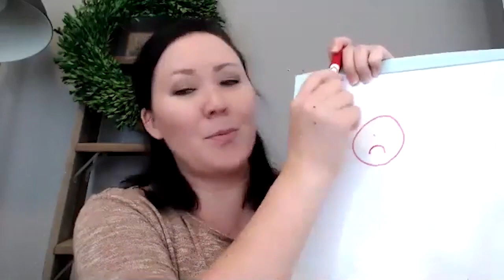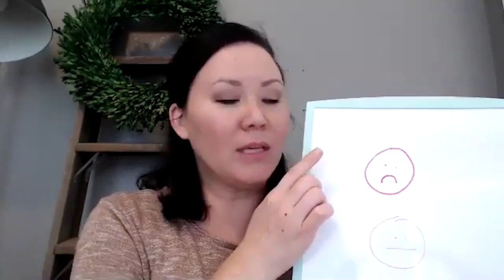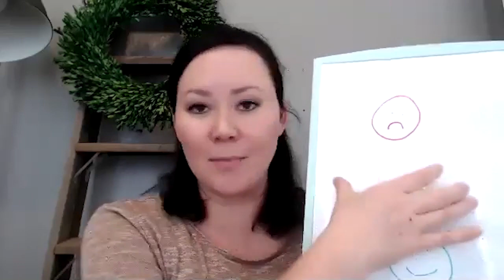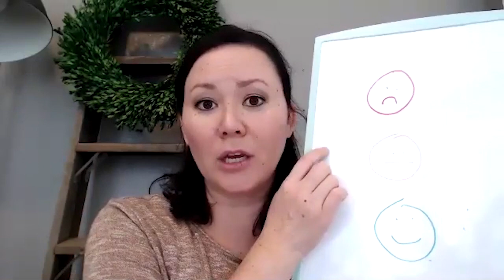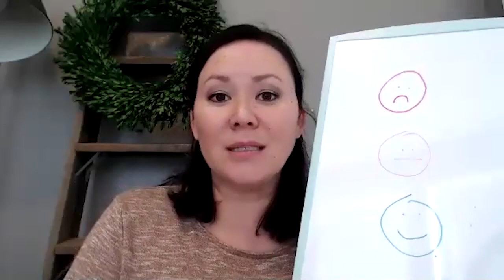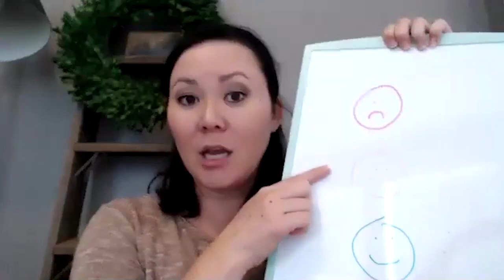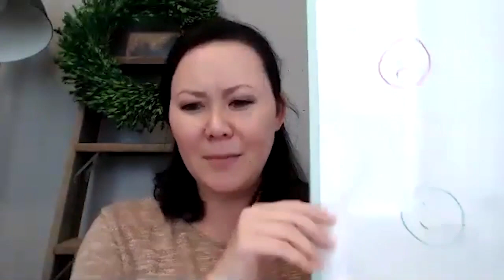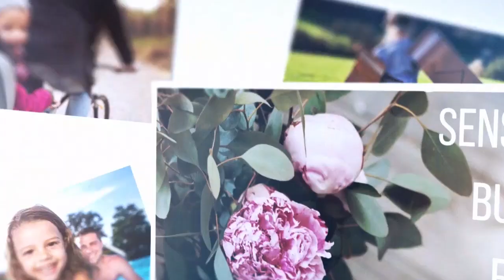Emotional Traffic Signal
Ever needed help in knowing how to respond to your child's tantrum, meltdown, or fit?

Well, now you have a tool to help you. I have developed an emotional traffic signal that helps you know what to say and do, depending on which phase you are in.

For a more detailed resource on parenting, check out raisingsweetpeace.com